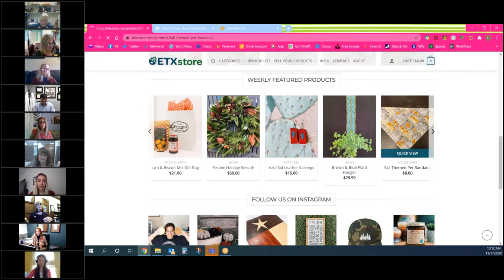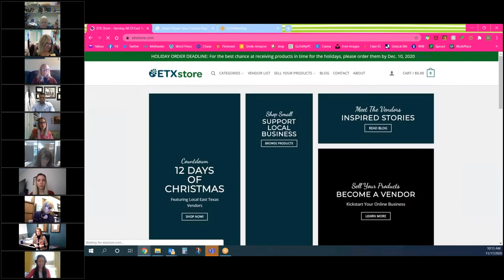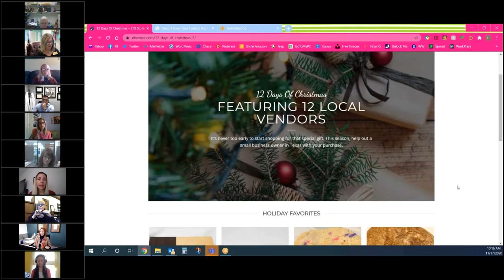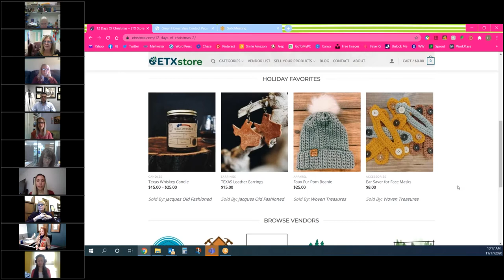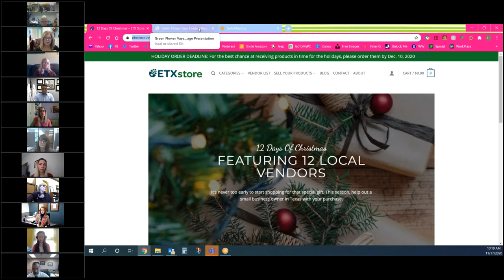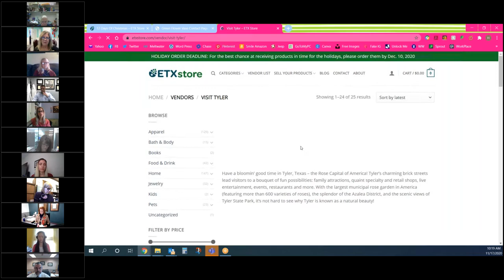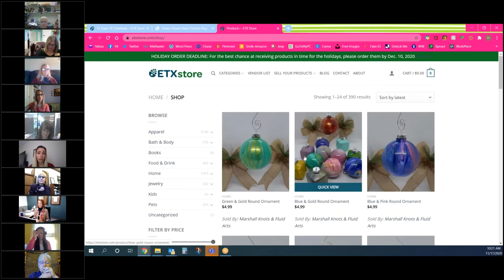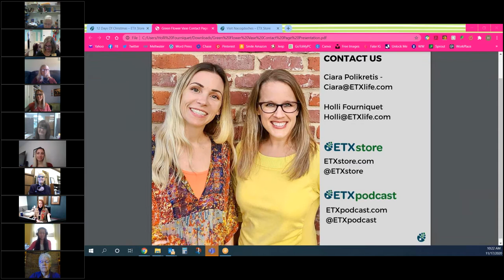Nacogdoches Stakeholders Conference Call with ETXstore feature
Join the call for reports and updates from local, regional and state leaders.

Featuring special guests and presentation by Holli Fourniquet and Ciara Polikretis, the creators of the ETXstore, an online boutique that offers small business owners an additional platform for online sales.

Nacogdoches businesses can apply to be vendors and sell on ETXstore!